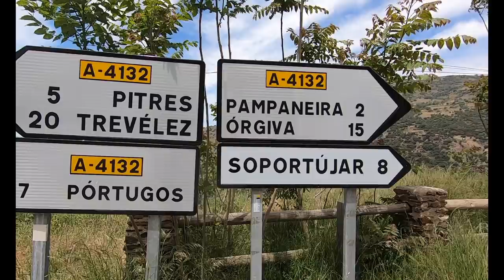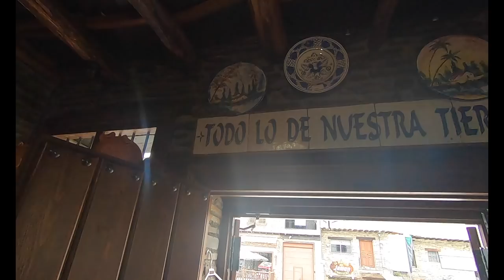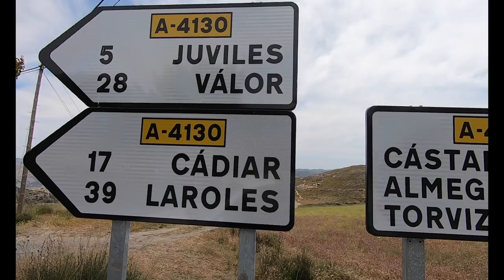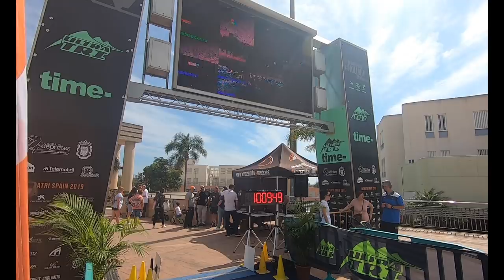ULTRAMAN MAS DURO DEL MUNDO ULTRA TRI I SEGUNDA ETAPA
MATERIAL